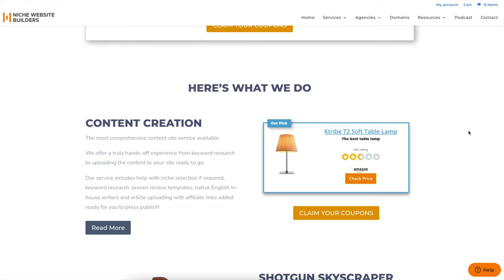Finding Entrepreneurship Freedom When Setting Up Your Business Exit With Mike Finger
Has it ever crossed your mind that you can actually sell your business for a DREAM Price?

For that to happen, you should have an exit plan that is worth shooting for!

In this incredible episode, I have invited Mike Finger who will share his expertise that can lead to your dream exit.

Over the last 25 years, Mike Finger has bought, built and sold multiple businesses. Building his first business was a rewarding challenge, but what really captivated him was selling his first business. But that sale almost didn’t happen. Mike was 10 years in with 50 employees when he found out the business he had built was unsellable. It was devastating. But he moved forward and focused on changing a few simple elements in the business. Those changes made that first sale possible, and he says it changed his life. Now Mike works to help other small business owners change their business so they can experience their own life-changing sale when the time comes.

We have discussed Mike’s rude awakening when he tried to sell his first business. What are the three critical things a business must have in order to sell? How much time you should give yourself to get your business ready to sell?

We also talked about how to go from survival mode and being up to your eyeballs in work to being in an empowered place as a business owner with options to sell for a large exit or hold on to your business that only takes a few hours per week to run. What is Stress Expense? And what’s the difference between the Mindset of Flipping versus Buying and being in business for the long-term?

Watch now and discover how you can plan your exit for a dream price worth shooting for!

Episode Highlights

03:54 Getting to know Mike
10:29 Nothing good comes quickly
16:53 The key elements of an attractive business
18:39 The differences between ONLINE and OFFLINE businesses
25:12 Can the results be documented?
31:26 Remember - People won't buy responsibility!
39:07 The 3 principles that you should know (important!)
40:19 How to set up a DREAM price for your business?
48:32 It's not always ALL about the money

Resource Links

➥ Visit Niche Website Builders and get EXCLUSIVE OFFERS as a BOB listener